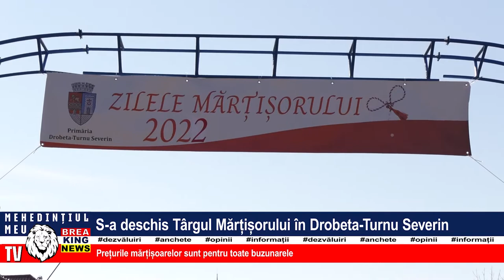S-A DESCHIS TÂRGUL MĂRȚIȘORULUI ÎN DROBETA TURNU SEVERIN